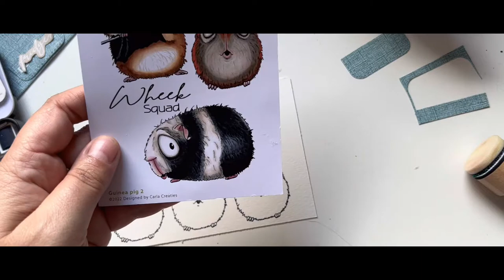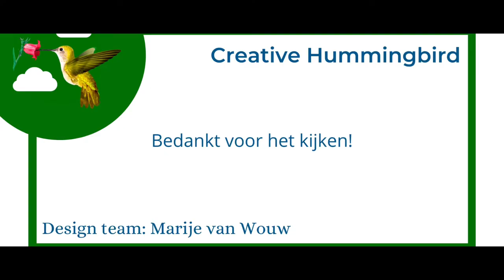𝙳𝚘 𝙸 𝚑𝚎𝚊𝚛 𝚝𝚑𝚎 𝚏𝚛𝚒𝚍𝚐𝚎?-𝙲𝚛𝚊𝚏𝚝 𝙴𝚖𝚘𝚝𝚒𝚘𝚗𝚜-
𝙳𝚘 𝙸 𝚑𝚎𝚊𝚛 𝚝𝚑𝚎 𝚏𝚛𝚒𝚍𝚐𝚎?
-𝙲𝚛𝚊𝚏𝚝 𝙴𝚖𝚘𝚝𝚒𝚘𝚗𝚜-

Van het leuke doosje van @marg is nu ook een stans, met verschillende klepjes.
Ik heb deze bekleed met zelfgemaakt hout papier met een 3 D embossing file van @timholtz . In deze video laat ik zien hoe je dat maakt.
Als echte cavia liefhebber, wilde ik natuurlijk de stempels van @car van @craft . Ik heb er een leuke gebruikt voor op dit doosje.
Hoe ik deze stempels inkleur met waterverf van @paperfuel laat ik ook in deze video zien.
De video kan je zien op mijn instagram account en op YouTube van @creativehummingbirdcrafts
Natuurlijk zijn al deze producten verkrijgbaar bij Creative Hummingbird.